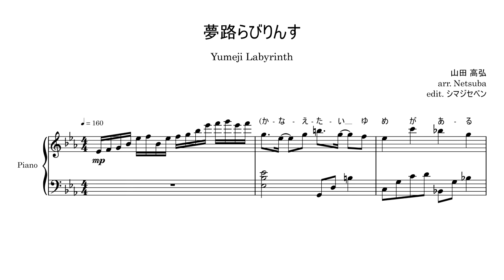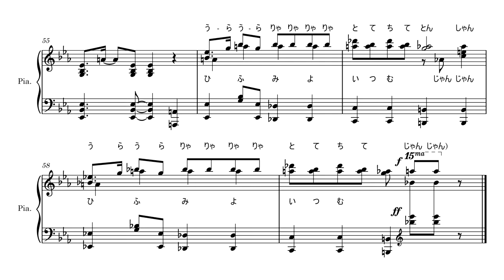Takahiro Yamada - Yumeji Labyrinth (Urara Meirochou OP) (2017)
Composer: Takahiro Yamada (山田高弘 Yamada Takahiro) (April 3, 1983 – )
Pianist: A computer

Conveniently, every anime song is transcribed by someone on musescore.

The manga's over ;_;